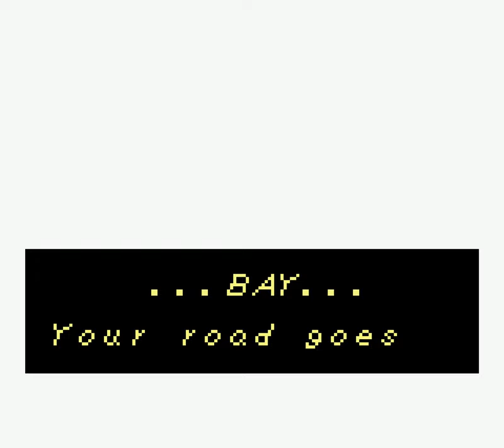Link's Awakening DX - Angler's Tunnel - Angler Fish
The battle takes place underwater. The Angler fish will move randomly with smaller fish coming in. Aim for the lantern attached to the forehead of the boss. After a few hits, a Heart Container will appear. Return to the dungeon and you’ll find the 4th of the Eight Instruments of the Sirens, the Surf Harp.